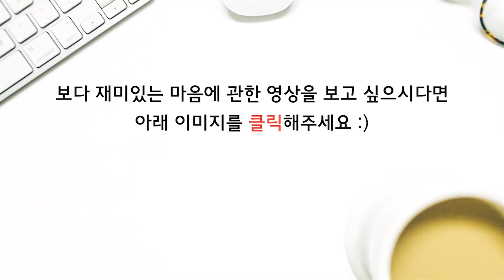[자운선가] 잠재의식을 활성화 시키는 방법 (명상센터, 마음공부, 공감소통, 힐링여행)